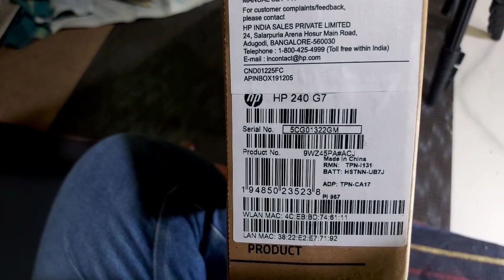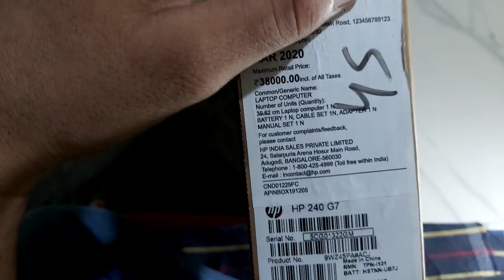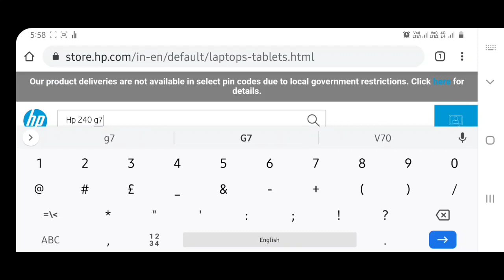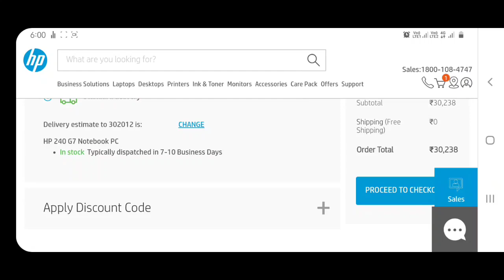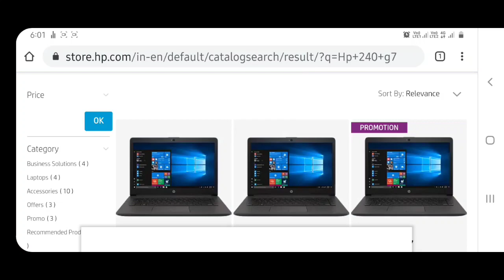New laptop (Hp Laptops) खरीदते समय किन बातों का ध्यान रखें | How to Buy New Laptops in Hindi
New laptop खरीदते समय किन बातों का ध्यान रखें | How to Buy New Laptops in Hindi
how to buy a new laptop.

7.  "Honda Bike Chalana Sikhe - Honda Cd 110 Dream || How To Learn Bike Riding By Surendra Khilery

10" How to Drive a Bike in Hindi |Bike | Hero | India | Chalana Kaise Sikhe |बाइक चलाना कैसे सीखें

11 " How to Drive a Bike in Hindi |Bike | Hero | India | Chalana Kaise Sikhe |बाइक चलाना कैसे सीखें"